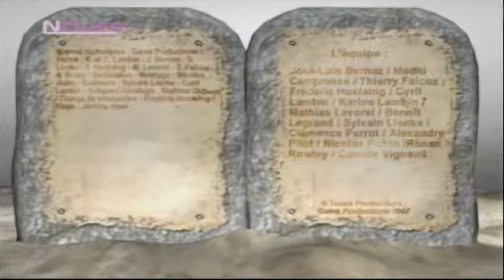#080 Debrief 1 - Geek's Life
Geek's life